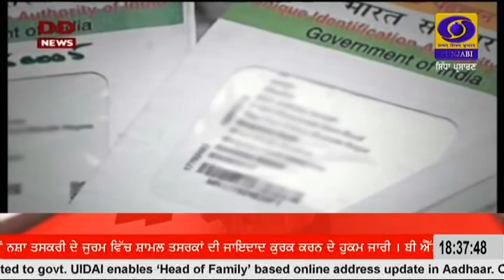UIDAI ਨੇ ਆਧਾਰ ਚ ਪਤੇ ਨੂੰ ਆਨਲਾਈਨ ਅਪਡੇਟ ਕਰਨ ਚ ਲੋਕਾਂ ਦੀ ਮਦਦ ਕਰਨ ਲਈ ਇੱਕ ਨਿਵਾਸੀ ਦੋਸਤਾਨਾ ਸਹੂਲਤ ਪੇਸ਼ ਕੀਤੀ।